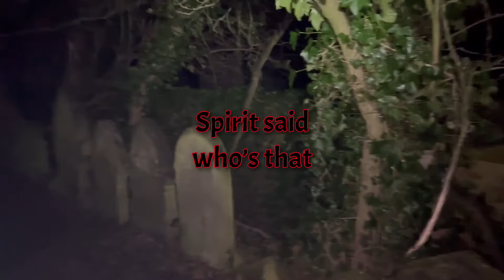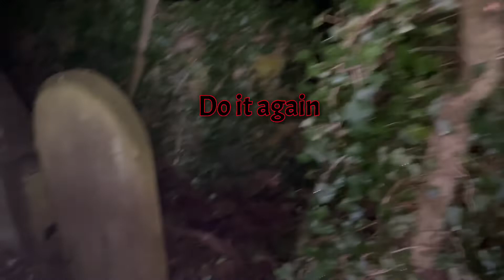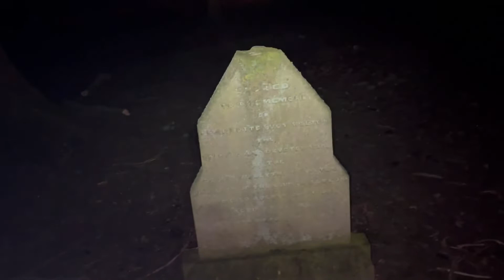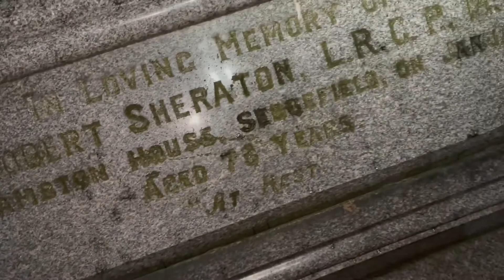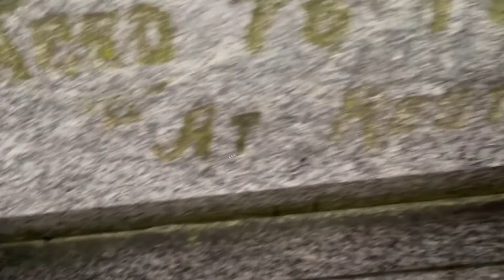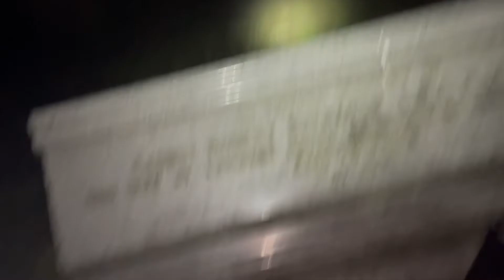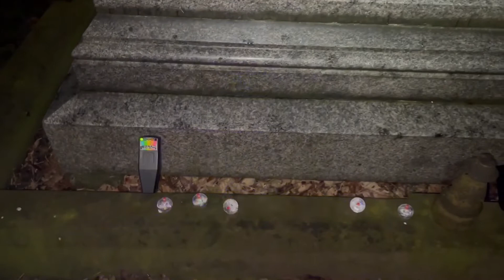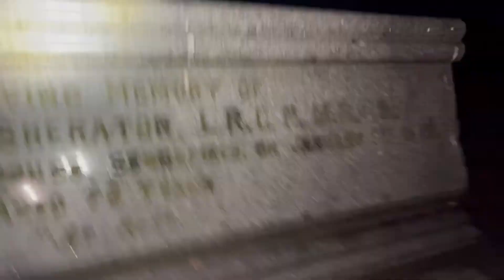EVPS CAPTURED AT CONSECRATED SACRED & HOLY GROUNDS, GRAVEYARD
OMG PLEASE WEAR HEADPHONES. Scary Graveyard, and equipment went crazy we Hurd knocking, branches breaking, something walking next to us, voices out of thin air,